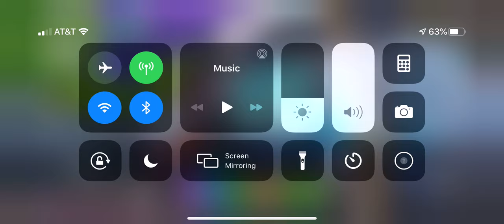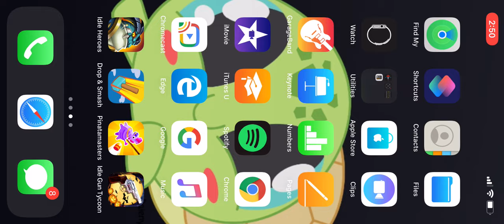November 8, 2019